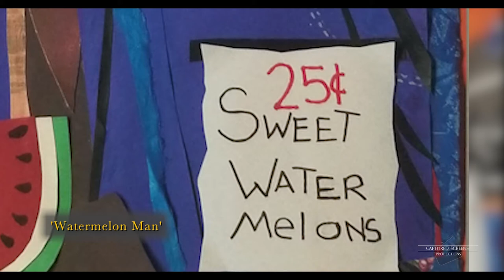'After I'm Gone' Mini-Documentary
A Detroit Native who gives up her passion to raise a family and to work among the corporate world, only to later retire and find that her gift was still waiting for her to walk the journey she was meant for.